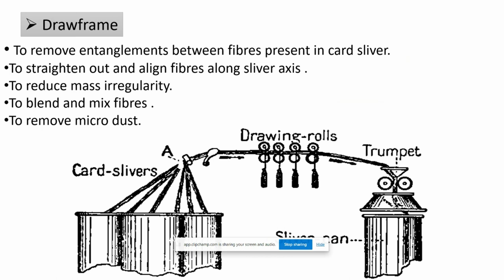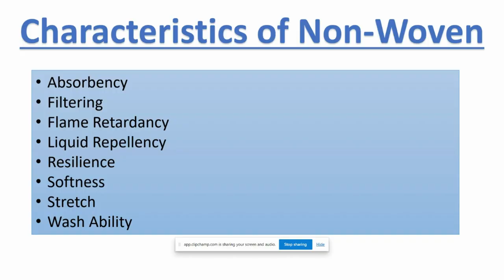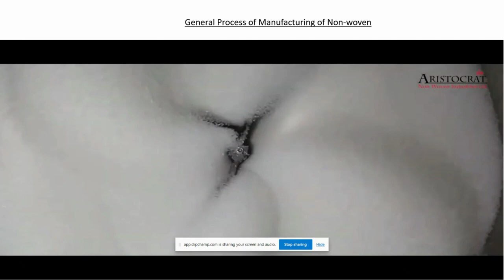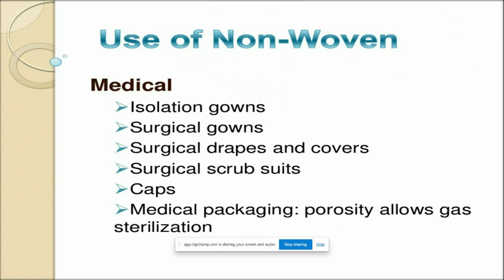Fabric Manufacturing Processes |Woven Fabric |Knitted Fabric |Non woven Fabric and their application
When the weft yarn crosses the warp yarn the fabric is created, a synthesis between the quality of the raw material, the creativity of the design, the structure and the experience of the weaver.

What are the 5 fabrics?
In reality, there are five basic types of fabric or cloth: silk, cotton, linen, wool, and worsted.

What are the steps in processing fabric?
Fabric manufacturing process
The textile process
Step 1: Fibre production.
Step 2: Yarn production.
Step 3: Fabric production.
Step 4: Pre-treatment.
Step 5: Dyeing and printing.
Step 6: Finishing treatments.
Step 7: Manufacturing, transport, sales and retail.